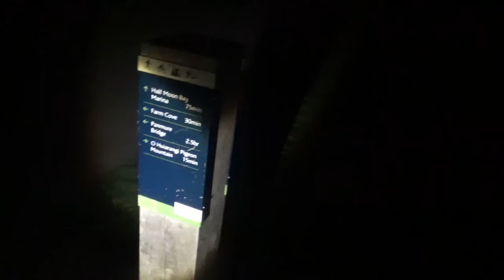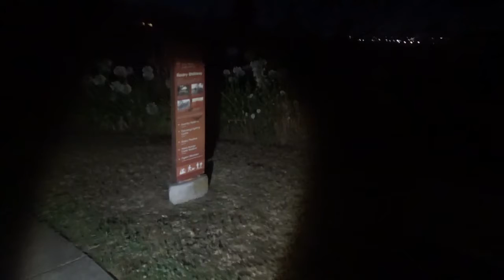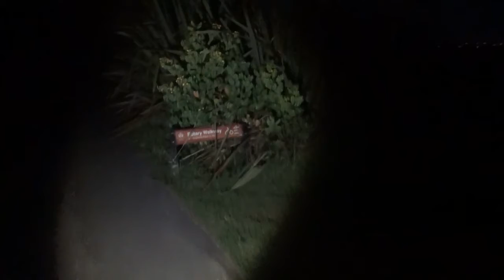Rotary Walkway 11 01 20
My moonlight walk at the Rotary Walkway.

Turn on closed captions if you want to see me ramble about the video.